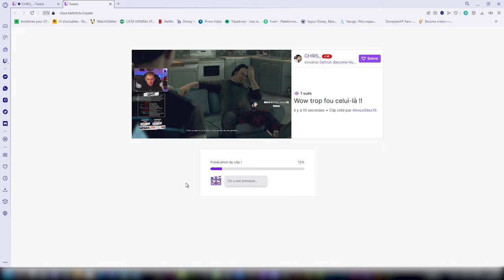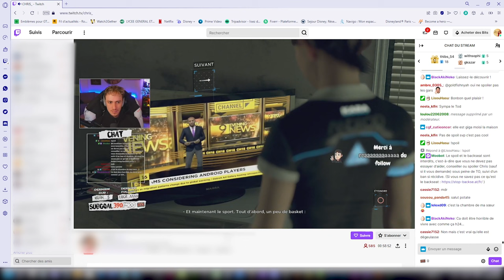Comment faire un clip ? (Twitch)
Un Pouce Bleu Siouplé.